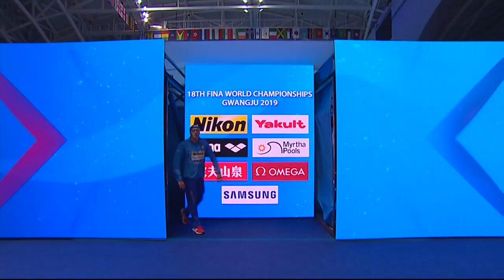ПРОЩАЛЬНЫЙ ЗАПЛЫВ ГЕРАСИМЕНИ НАЗНАЧЕН